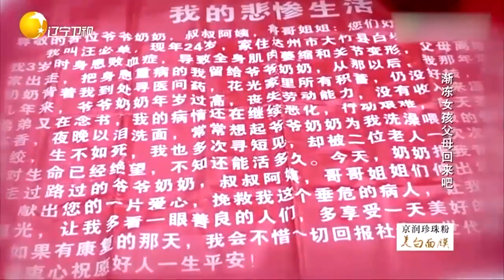爷爷奶奶为了孙女治病，耗光了所有积极，一家人好苦丨完美告白